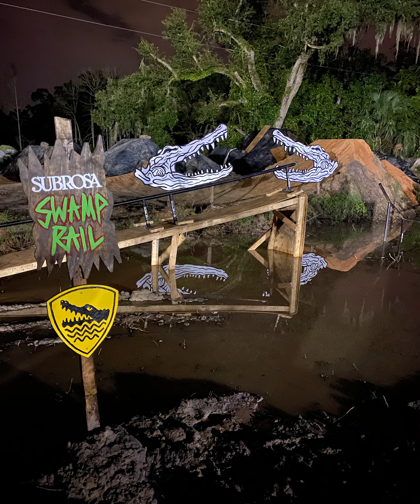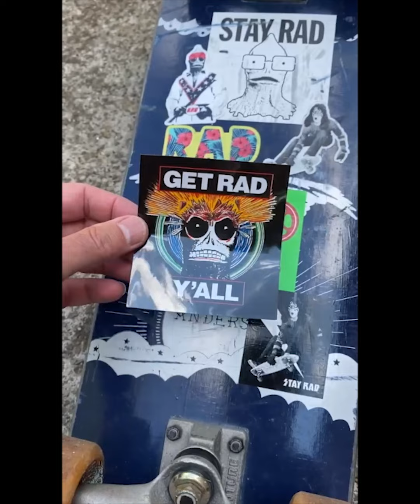Stay Rad BMX X Swampfest 2021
The STAY RAD BMX POV from Swampfest 2021.
Some of the highlights and lowlights of this rad weekend!